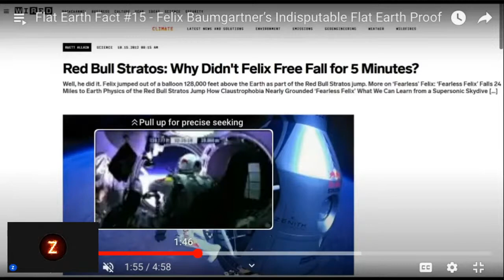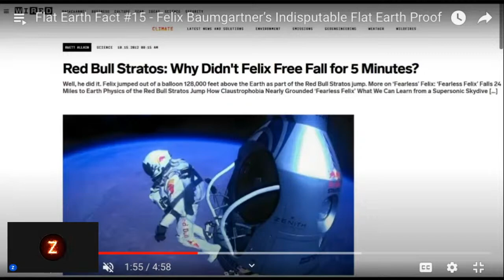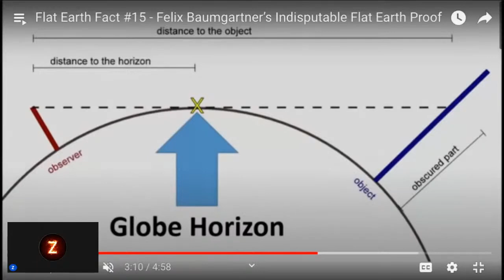The Z Files (F.E.): RedBull Jump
Originally aired on "Z Show" (11/1/23). In "The Z Files (Flat Earth)" series, Z presents the true cosmology and exposes the lies of history, government, academia, education, and religion.